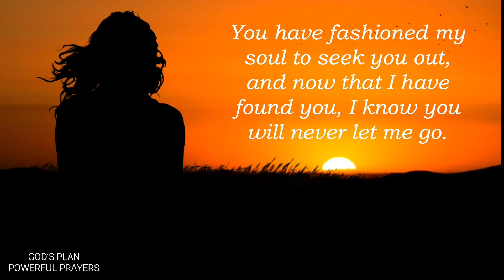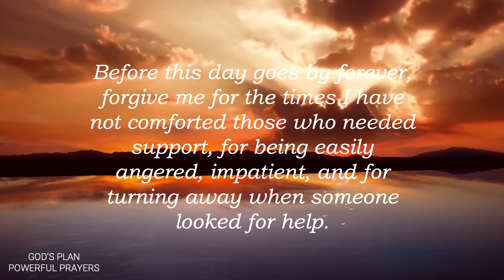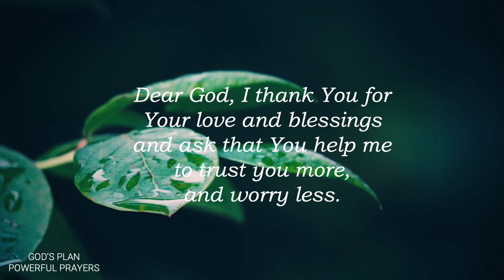INVITE GOD INTO YOUR LIFE TONIGHT WITH THIS POWERFUL EVENING PRAYER Before You Sleep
A Powerful Evening Prayer Before You Sleep.
INFINITE GRATITUDE AND MAY GOD BLESS YOU ABUNDANTLY! 🙏💕✝

End your day by inviting God into your heart and home with this powerful evening prayer before you sleep. By connecting with God through prayer you can experience total peace, comfort, and security.

GOD BLESS!

CREDITS:
ALL WE DO IS FOR THE GLORY OF JESUS CHRIST

Pixabay
Youtube Library